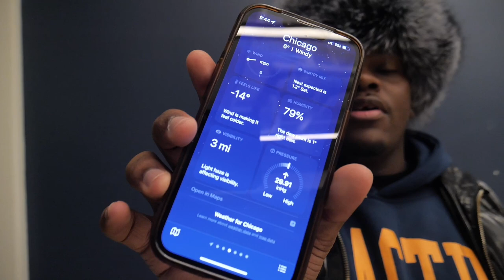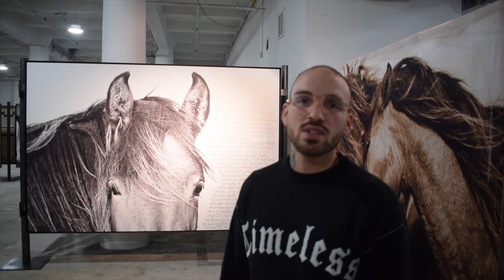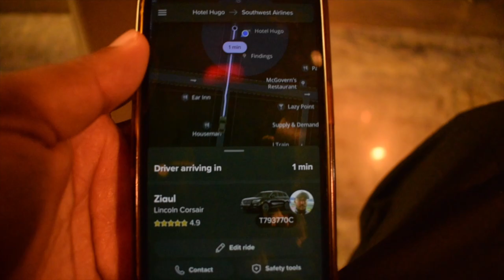WHERE'S UPLO? EPISODE 7: GIVENCHY INVITED ME TO NEW YORK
Join me on my new vlog series "WHERE'S UPLO?", where I'll be pulling back the curtain to give you an exclusive peek into my everyday life of as an artist. Get ready for a rollercoaster ride of creativity, inspiration, and a few surprises along the way!